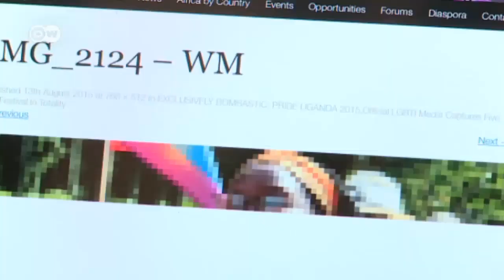Uganda - A woman fights homophobia | Global 3000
Last year, Ugandan politicians introduced one of the harshest anti-homosexuality laws in Africa. Homosexuality is illegal in 37 African countries. Kasha Jacqueline Nabagesera is fighting for the rights of homosexuals. She's been awarded this year's Alternative Nobel Prize for her efforts.